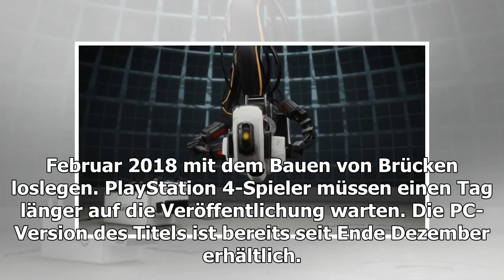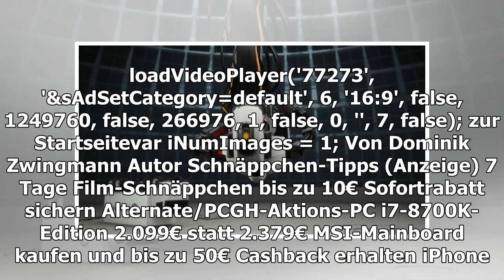Bridge Constructor Portal: Veröffentlichungsdaten für PS4, Xbox One & Switch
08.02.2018 um 16:26 Uhr Publisher Headup Games hat heute die Release-Termine von Bridge Constructor Portal für Konsolen bekannt gegeben. Besitzer einer Nintendo Switch oder Xbox One dürfen ab dem 28. Februar 2018 mit dem Bauen von Brücken loslegen. P...